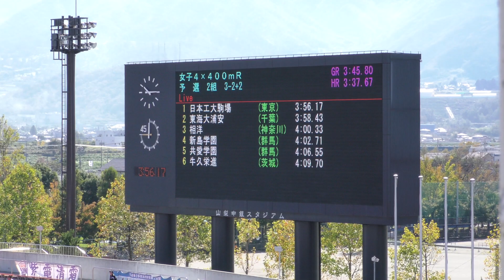H30 関東高校新人 女子4x400mR 予選2組